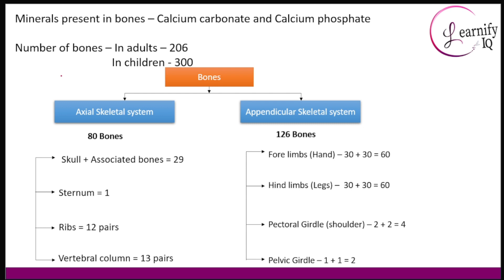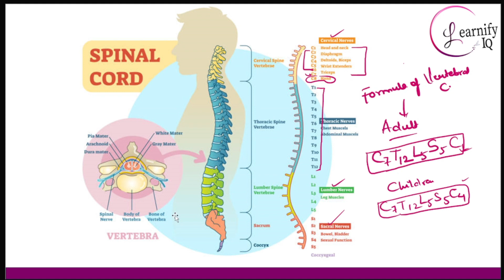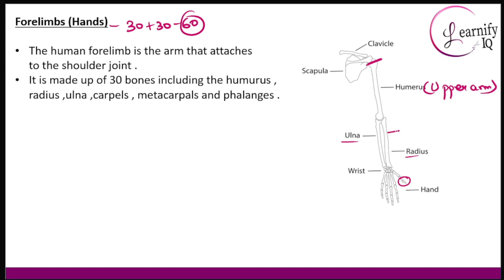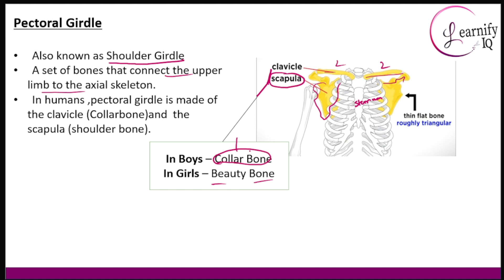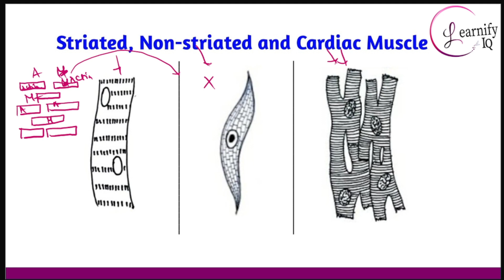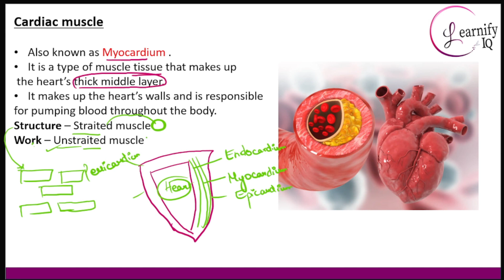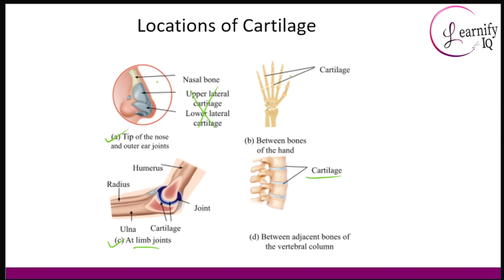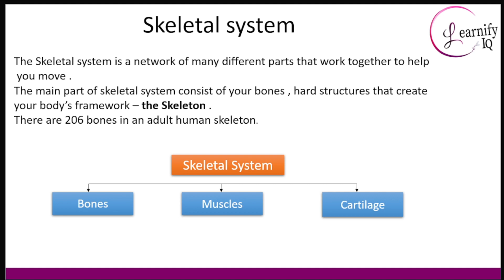Human Skeletal System | Lecture 2 | Science & Technology | Lecture 18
This video is  2nd part of the topic Human Skeletal System. In this educational video , we are going to explore the intricacies of Human Skeletal System . The Human Skeletal System is the body's central framework and consists of bones, cartilage, tendons , ligaments .
Whether you are a student , a biology enthusiast or just curious about the inner workings of living organisms , this video is for you.